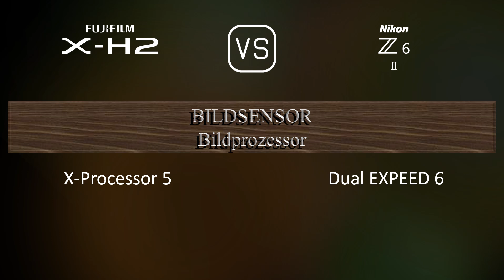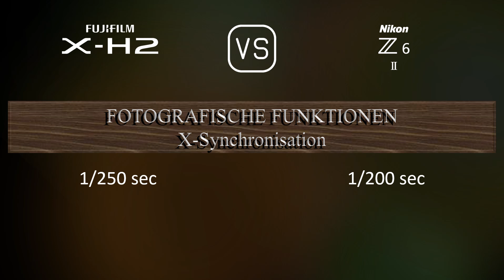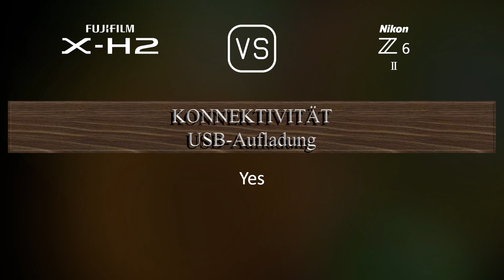Fujifilm X-H2 vs. Nikon Z6 II: Ein Vergleich der technischen Daten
Dieses Video gibt einen Überblick über die Fujifilm X-H2 und die Nikon Z6 II in einem parallelen Technikdatenvergleich (comparison of specifications). Vielen Dank fürs Zuschauen.

00:25 EINFÜHRUNG
00:33 KAMERAGEHÄUSE
00:40 BILDSENSOR
01:01 BILD
01:16 OPTIK & FOKUS
01:41 BILDSCHIRM
01:58 SUCHER
02:13 FOTOGRAFISCHE FUNKTIONEN
03:06 VIDEOGRAFISCHE FUNKTIONEN
03:20 SPEICHERUNG
03:24 KONNEKTIVITÄT
03:49 ALLGEMEINE ANGABEN
04:07 SONSTIGE FUNKTIONEN